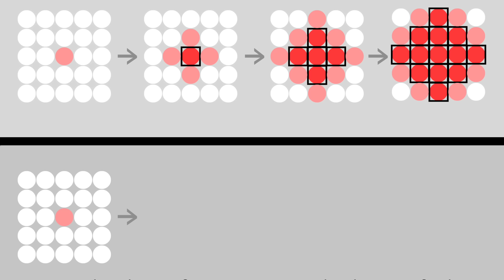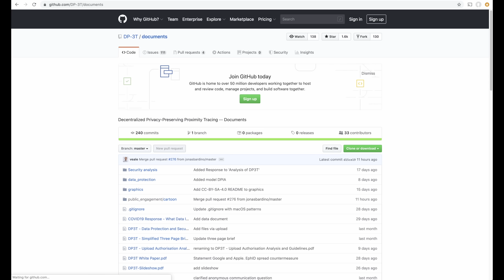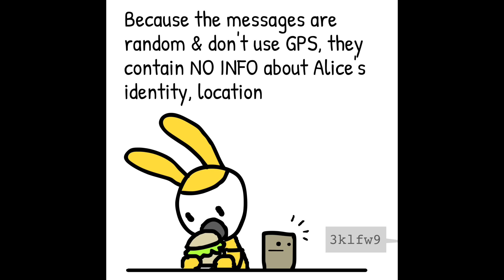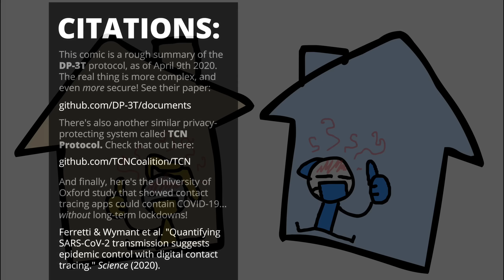The DP-3T algorithm for contact tracing (with Nicky Case)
This is a video adaptation of a post by my friend Nicky Case

Where did the number 60% come from?

The specific figure is Figure 3, the last panel showing instant contact tracing (with an app). It shows what combination of % (symptomatic) cases isolated & % (pre/a-symptomatic) contacts quarantined would contain the virus or not.

3blue1brown is a channel about animating math, in all senses of the word animate.